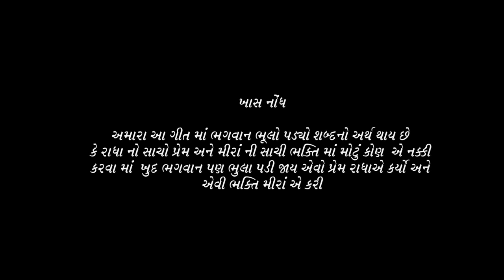Bhagvan Pan Bhulo Padyo - Vinay Nayak || Divya Chaudhari || Full Video Song || Pop Skope Music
POPSKOPE MUSIC Present

Amazon Prime Music:

Title :
પણ પ્રેમ તો અધુરો રહ્યો.

Singer :
Vinay Nayak
Divya Chaudhari

Starcast :
Samarth Sharma
Sweta Sen
Neha Suthar

Lyrics :
Mitesh Barot(Samrat)

Composer :
Mitesh Barot(Samrat)
Vinay Nayak

D.OP & Director & Edit
Annu Patel
Mackup :

Rakesh rathod
Hashmukh Limbachiya

Hair :
Payal
Panna

Desine :
Raj Charoliya

Producer :
Vitthal Ajani

Copyright by
Kinjal Studio

Special Thanks :
Ritik Davda
Pavan Agraval
Keshvi chovatiya
Mitul Chaudhari
Sureshbhai Chebba

ખાસ નોંધ.

અમારા આ ગીતમાં 'ભગવાન ભૂલો પડ્યો' શબ્દ નો અર્થ થાય છે કે રાધાનો સાચો પ્રેમ અને મીરાં ની સાચી ભક્તિમાં મોટું કોણ એ નક્કી કરવામાં ખુદ ભગવાન પણ ભુલા પડી જાય એવો પ્રેમ રાધા એ કર્યો અને એવી ભક્તિ મીરાં એ કરી..